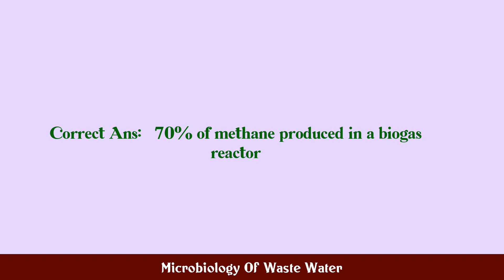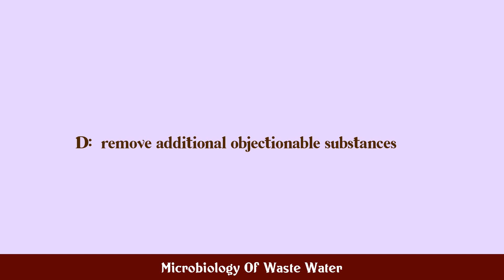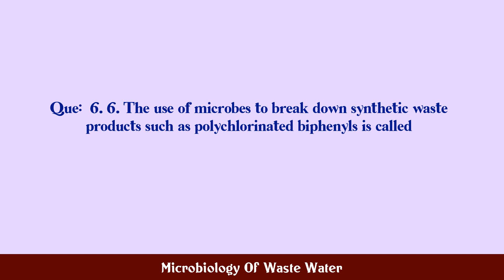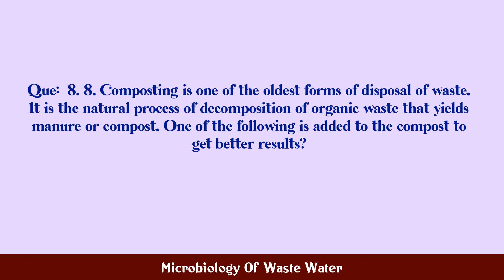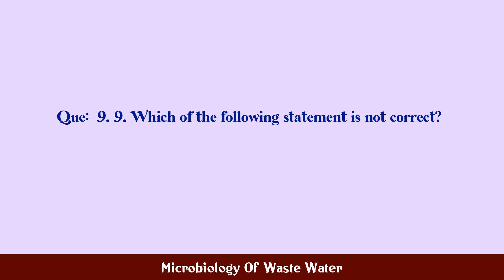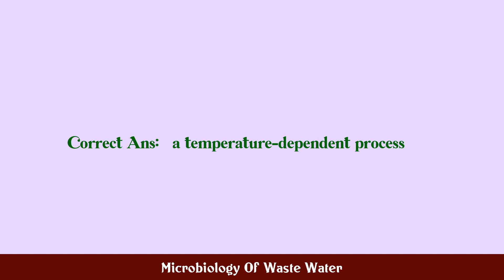Microbiology Of Waste Water MCQ Questions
MCQ Questions and Answers about Microbiology Of Waste Water

Most Important questions with answers in the subject of Microbiology Of Waste Water are given in this video with four choices and correct answer

Microbiology Of Waste Water

Q.1. 1. The acetate-utilizing methanogens are responsi...

Q.2. 2. The death of a river by environmental pollutan...

Q.3. 3. Advanced treatment is generally used to treat ...

Q.4. 4. The concept of putting microbes to help clean ...

Q.5. 5. Water testing relies on the detection of certa...

Q.6. 6. The use of microbes to break down synthetic wa...

Q.7. 7. Activated sludge contains large number of...

Q.8. 8. Composting is one of the oldest forms of dispo...

Q.9. 9. Which of the following statement is not correc...

Q.10. 10. Biogas production is...